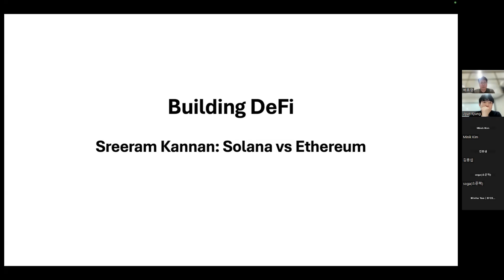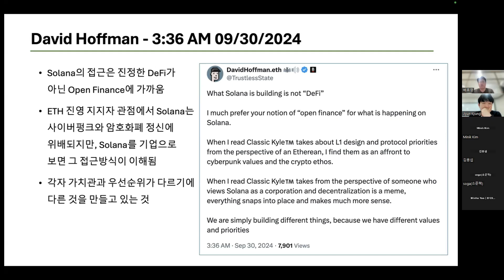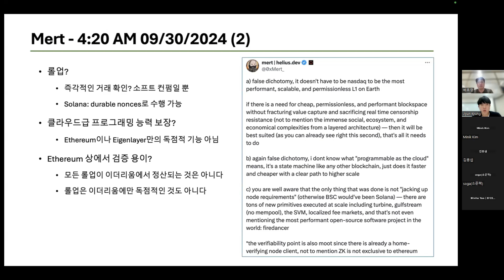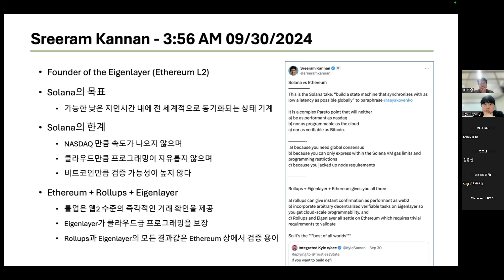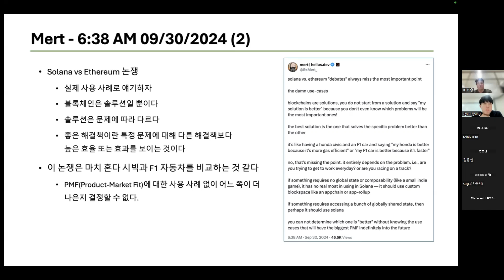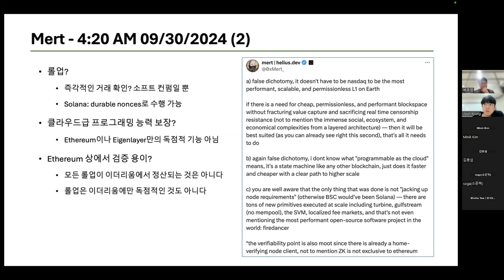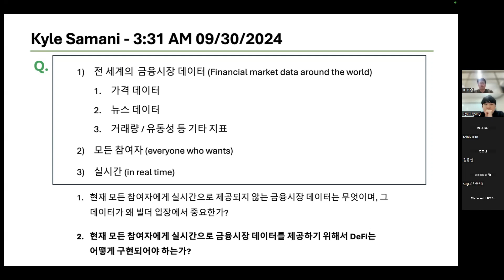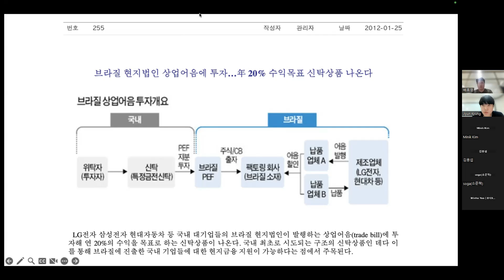[블파스] Building DeFi: Sreeram Kannan: Solana vs Ethereum | 배효영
- David Hoffman - 3:36 AM 09/30/2024
- Kyle Samani - 3:31 AM 09/30/2024
- Sreeram Kannan - 3:56 AM 09/30/2024
- Mert - 4:20 AM 09/30/2024
- Mert - 6:38 AM 09/30/2024